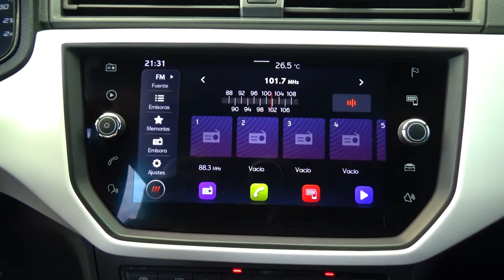Seat / Ibiza / 2021 - 19593